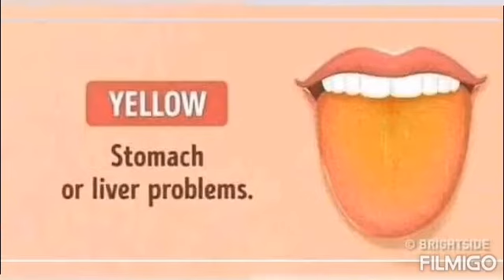Know your tongue, health tips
0fw life